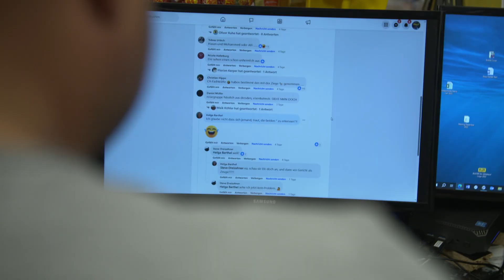Überwachungskameras filmen Betrüger bei Diebstahl | Kamera Zwei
In aller Seelenruhe lassen sich die dreisten Diebe ein teures iPhone zeigen. Einer der Täter lenkt die Verkäuferin ab, der andere tauscht das Telefon gegen eine billige Imitation aus. Die Überwachungskamera zeichnet alles auf. „Ich bin schon geschockt, wie schnell so etwas passieren kann“, kann Verkäuferin Alexandra aus Erfurt nicht glauben, dass Trickdiebe direkt vor ihrer Nase das Smartphone geklaut haben. Geschäftsführer Michael will andere vor der neuen Masche warnen und teilt die Videoaufnahmen auf Social-Media. „Meine Mitarbeiterin hat nichts falsch gemacht, ich habe Angst, dass das noch häufiger vorkommt!“.